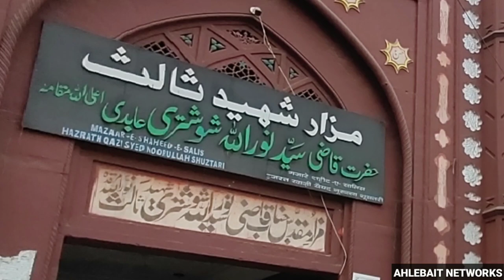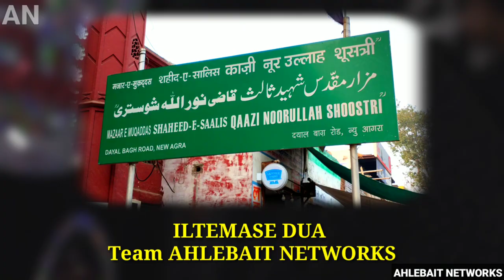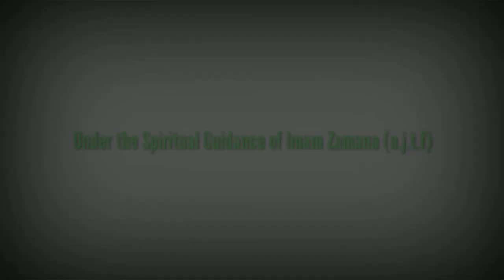ZIYARAT E SHAHEEDE SAALIS | GRAVE OF QAAZI SYED NOORULLAH SHOOSTRI | AGRA, UTTAR PRADESH, INDIA